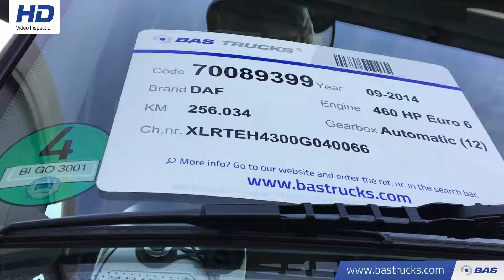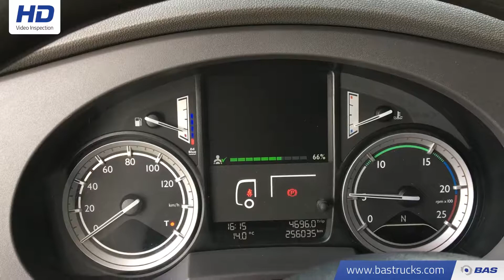70089399 DAF XF 460 SSC